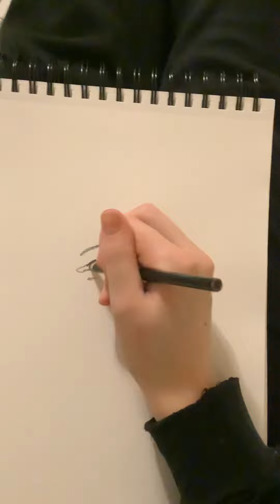Quick Scribble portrait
Art, drawing, art ideas, sketching, easy art ideas